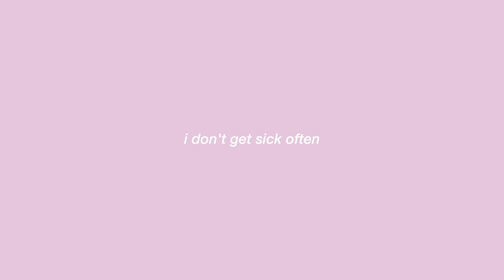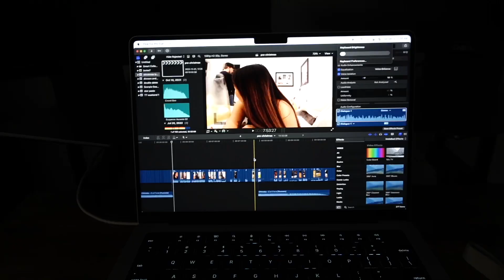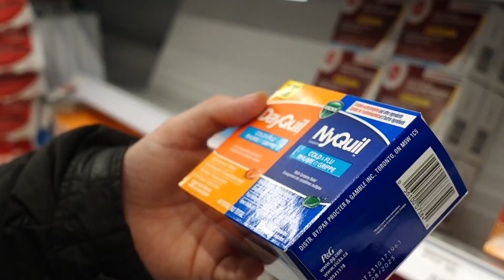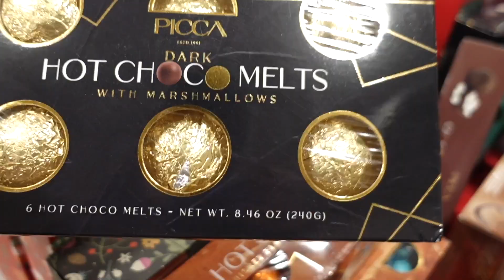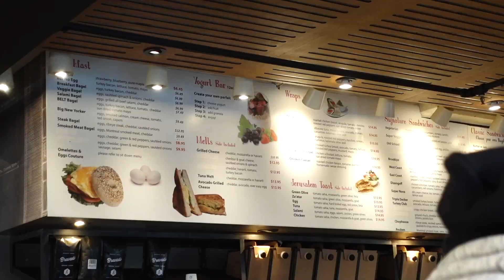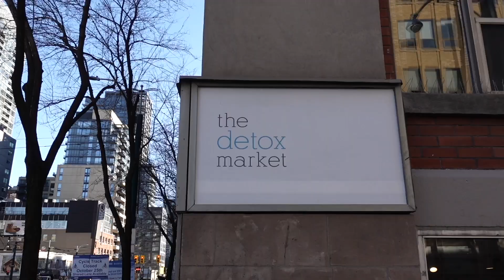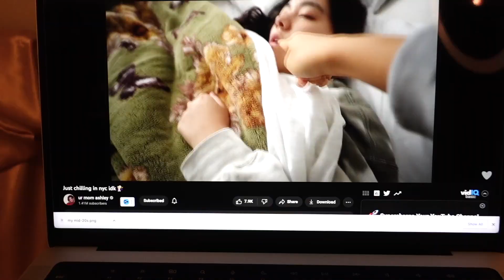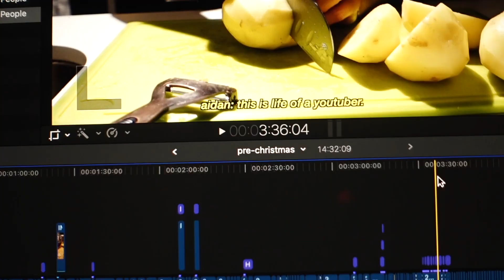in my 20s | being productive, decorating with my bf, christmas shopping, coffees & bagels *vlog*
Hey everyone! A slower, but productive weekend. Aidan had the flu but was able to recover just in time for hockey. I got a lot of work done and ran a bunch of errands. A few more months to go until I'm living downtown officially!!

Hope everyone's excited for the holidays! Love you all so much ♥️